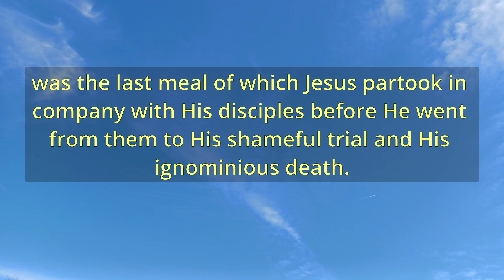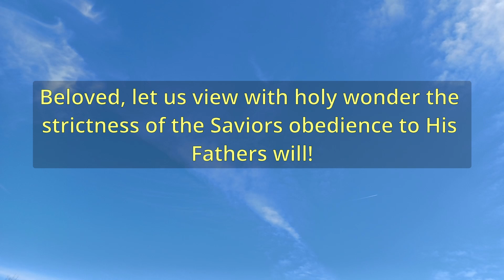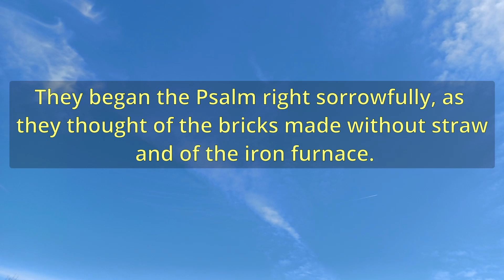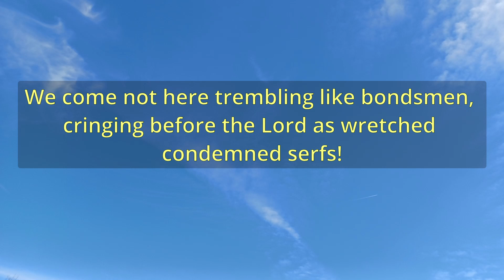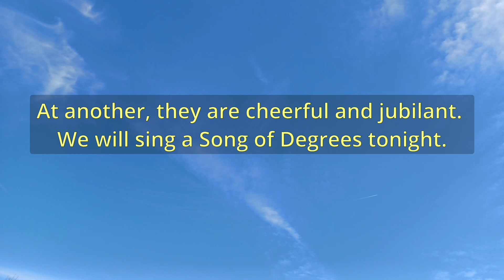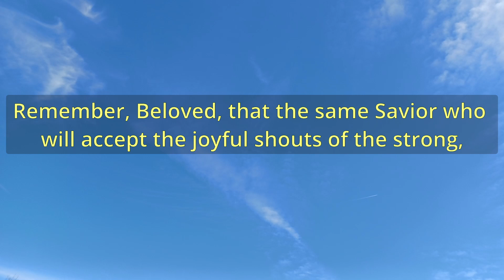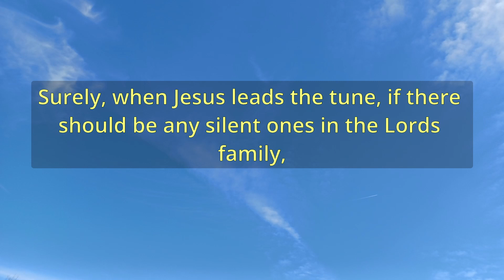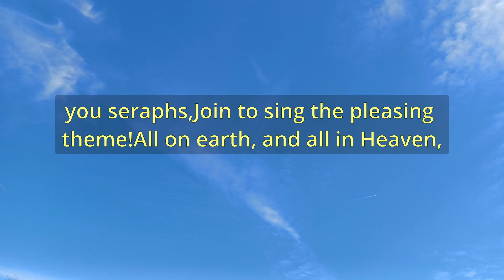"The Memorable Hymn" (A12982) - Charles Spurgeon Sermons